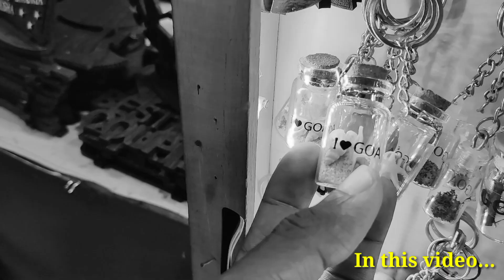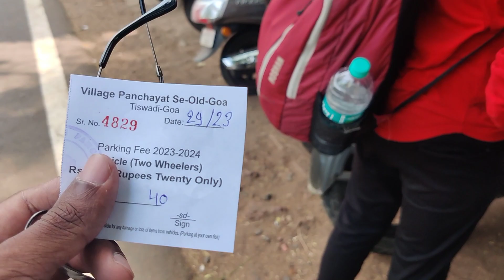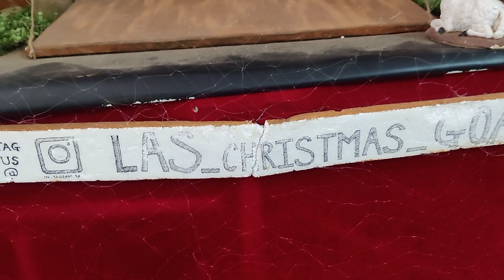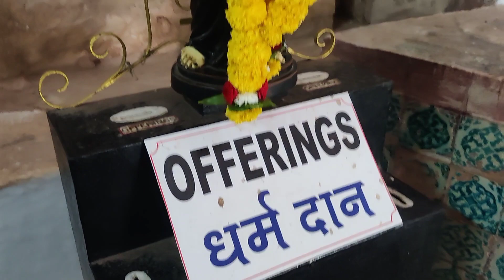Goa வந்ததுமேவா!!!😉 | Explore North Goa | Goa Series-2 | Tamil | 2NT